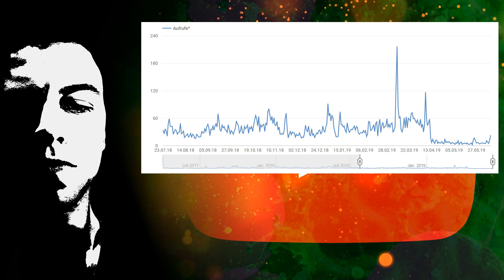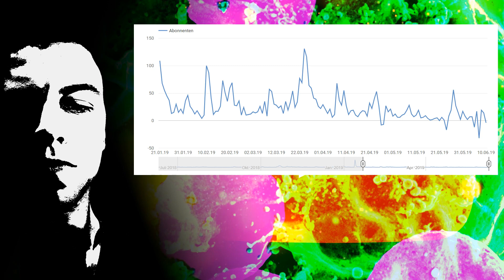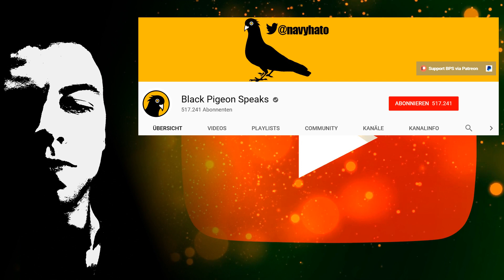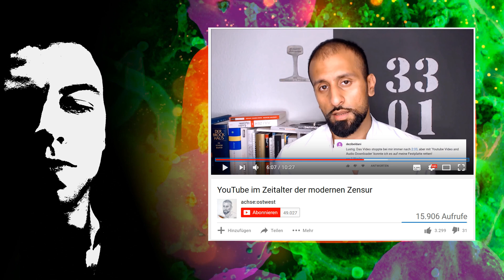YouTube Judgement Play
Ein kurzes Update bezüglich der undurchsichtigen Maßnahmen, die von Seiten dieser Plattform zur Diskurskontrolle eingesetzt werden. Ebenso ein Aufruf, sich damit nicht abzufinden.

Uncle Schattenmacher wants YOU
für seine Guerilla-Marketing-Einheit: